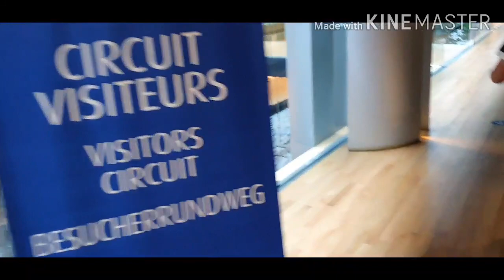ইউরোপিয়ান পার্লামেন্ট ঘুরে এলাম। Travel vlog France।। Our Holiday trip to Strasbourg Part-2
For all the videos please check my other videos..just clicking on the link..